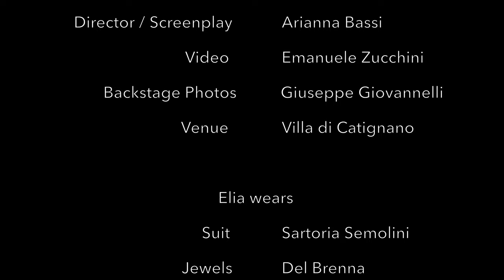Villa di Catignano - Site inspection by Elia Moretti - THE USEFUL TRUTH - 03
Site inspection in a charming wedding venue of Tuscany, Siena, Villa di catignano, together with Elia Moretti one of the Best expert Destination Wedding Planner in Italy.
Tour of the facility  on a Wedding Planning prospective, accurate videos of the spaces  usually hosting the event highlights. Enjoy this destination wedding venue in Italy!

A small gesture, but it meant a great deal for me.

Elia Moretti, Owner of Super Tuscan Wedding Planners and Elia Moretti Events, leads spectacular and mysterious inspection visits to the best wedding venues of Tuscany and Italy. To discover the secrets of the best Tuscan and Italian destination wedding follow Elia on his trip. "The Useful Truth" is a new format on the Italian Wedding Planning world. The goal of the format is to offer all the couples that are looking for a Destination Wedding Venue in Tuscany and Destination Wedding venue in Italy to have a funny, exciting and accurate Video Site inspection and virtual tour of the best Destination wedding Venues in Italy. Thanks to our experience and knowledge of the best Italian Villas, Italian Castle and Italian charming wedding venues, we can guide you and sharing with you all the secrets and information of the best wedding venues in Italy.
CREDITS
Director of the Format: Arianna Bassi
Starring: Elia Moretti
Videomaker, Drone Camera and Post production: Emanuele Zucchini
Backstage Photography: Giuseppe Giovannelli
Elia Wears:
Jewels: Del Brenna Cortona
Suits: Sartoria Semolini